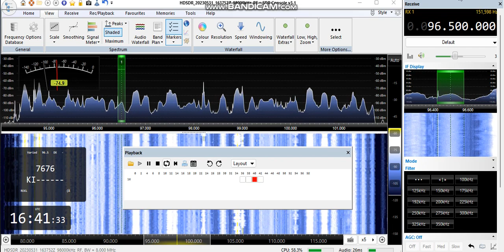Fresh FM (RUS) 96.50 Mhz 16.41 utc 31/05/2023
Frank Thys - Hoeven - The Netherlands
Receiver: SDRplay RSPdx
Software: HDSDR & RDSSPY, SDRconsole
Antenna: Hirschmann 8 elements (Horizontal)
Distance: 1733 km